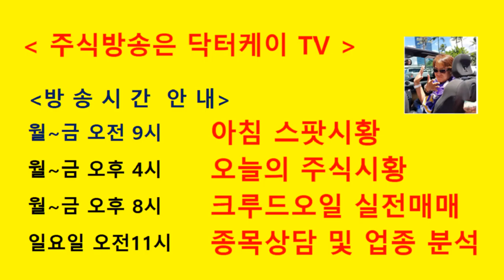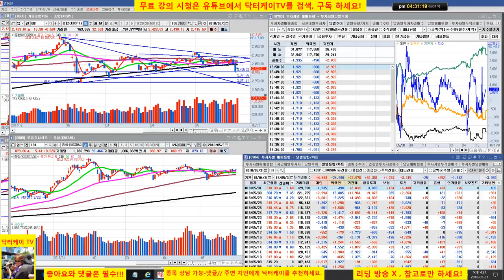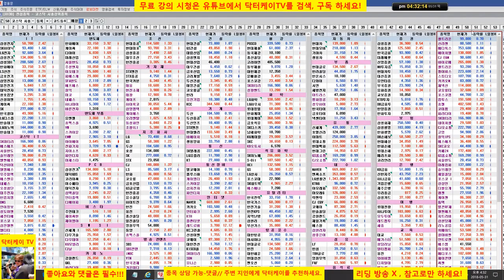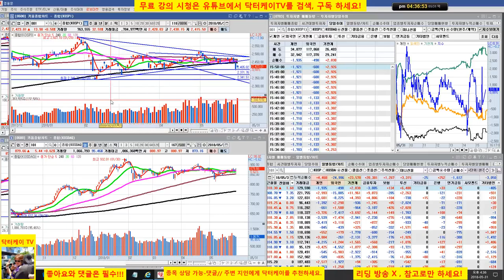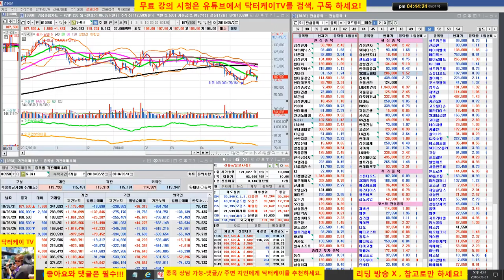= 닥터케이 TV =오늘의 주식시황/180531/코스피 코스닥 반등/코스닥에 더 관심을 갖자/키이스트,셀트리온 제약,삼성전자/직장인과 주식초보를 위한 주식방송